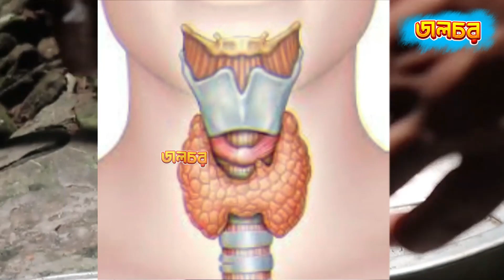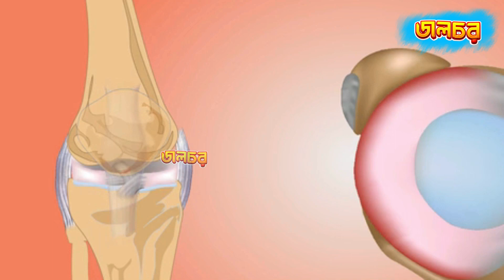ইলিশ মাছের পুষ্টিগুণ : ilish Fish Benefits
@Copyright don't use my content without my permission